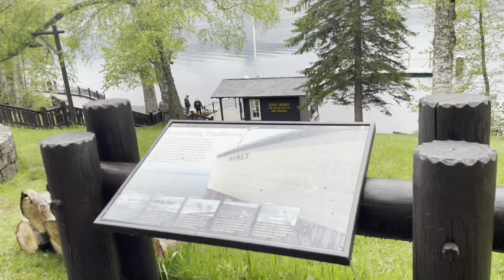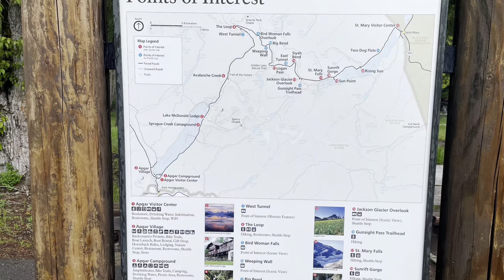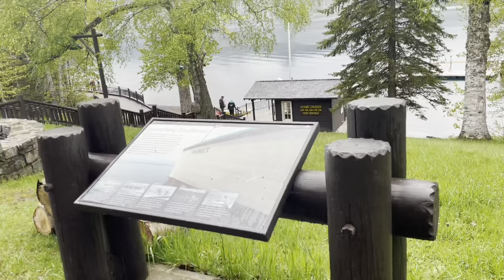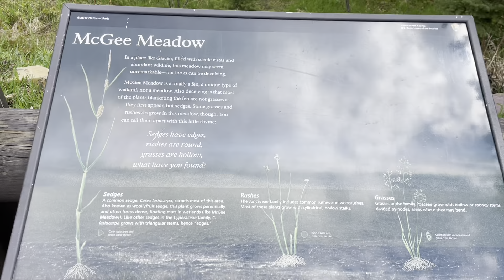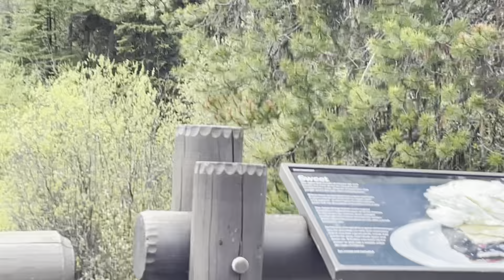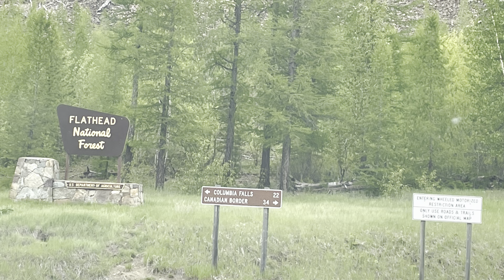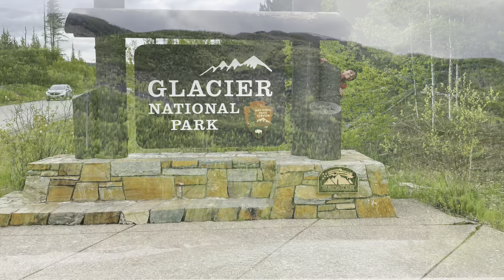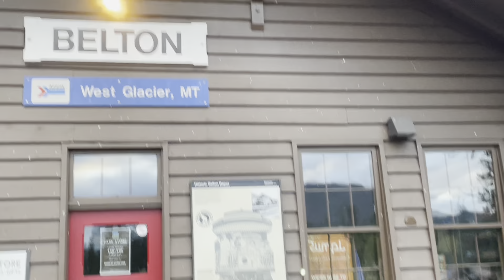Glacier National Park - Montana | Part2